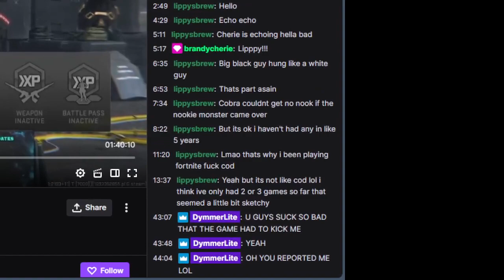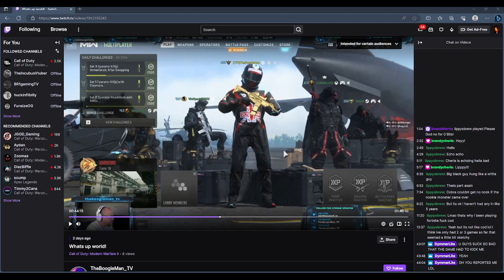I'M HACKING AND HERE'S WHY